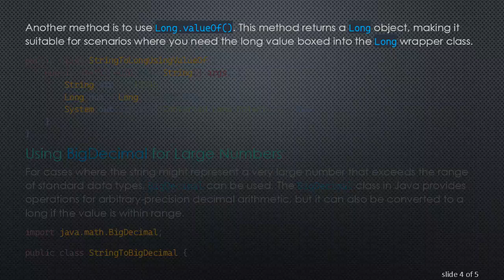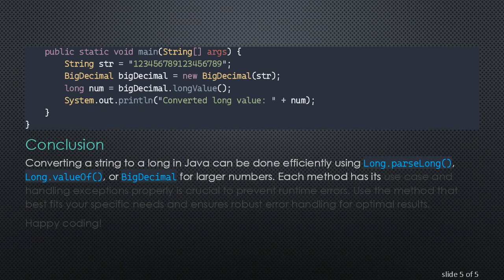How to Convert String to Long in Java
Summary: Explore different methods to convert a string to a long in Java, including parsing, handling exceptions, and best practices.

How to Convert String to Long in Java: A Comprehensive Guide

In Java, converting a string to a long is a common task that can be approached in various ways. This guide provides multiple strategies to accomplish this, illustrating the nuances of each method and best practices along the way.

Using Long.parseLong()

The most straightforward way to convert a string to a long in Java is by using the Long.parseLong() method. This method parses the string argument as a signed decimal long.

Handling Exceptions

When using Long.parseLong(), it is crucial to handle potential NumberFormatException that may be thrown if the string does not contain a parsable long.

Using Long.valueOf()

Another method is to use Long.valueOf(). This method returns a Long object, making it suitable for scenarios where you need the long value boxed into the Long wrapper class.

Using BigDecimal for Large Numbers

For cases where the string might represent a very large number that exceeds the range of standard data types, BigDecimal can be used. The BigDecimal class in Java provides operations for arbitrary-precision decimal arithmetic, but it can also be converted to a long if the value is within range.

Conclusion

Converting a string to a long in Java can be done efficiently using Long.parseLong(), Long.valueOf(), or BigDecimal for larger numbers. Each method has its use case and handling exceptions properly is crucial to prevent runtime errors. Use the method that best fits your specific needs and ensures robust error handling for optimal results.

Happy coding!